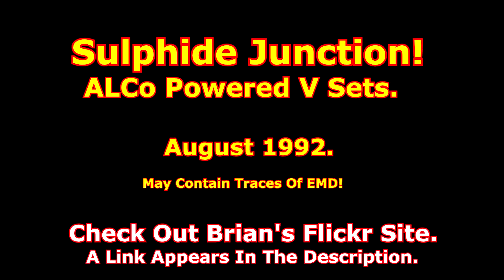SRF749 LL BA SULPHIDE JUNCTION LOCO HAULED SPARKS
1992 - Sulphide Junction - Loco Hauled V Sets

 Brian Atkins is back and has given us some really amazing Aussie railway footage to share. Some wonderful footage from New South Wales and interstate will be coming your way over the coming months (years?)

  This video is a tad different, instead of roaming around the Hunter region, Brian stays put at Sulphide Junction during a day where the overhead was shut off for maintenance..
  It was back when loco hauling spark sets through the section was the thing.
  Of course the V-Set was still king at the time.

He has a lot of stuff that is sure to be of great interest.

Brian's Railway, Bus and Shipping Collection (Flickr)

Semi-Retired Foamer is now on Telegram and Instagram.

Semi-Retired Foamer

Thanks to:
Bradly Coulter